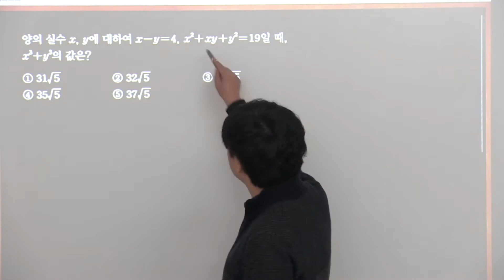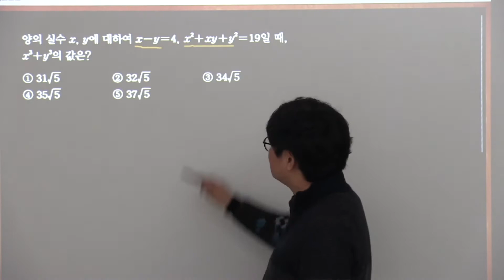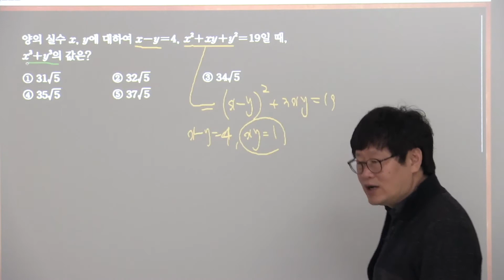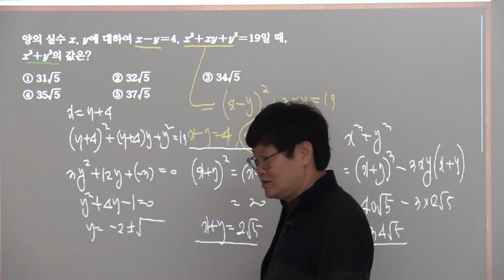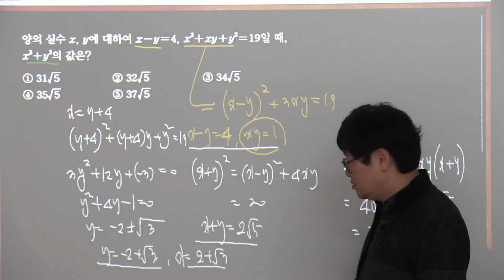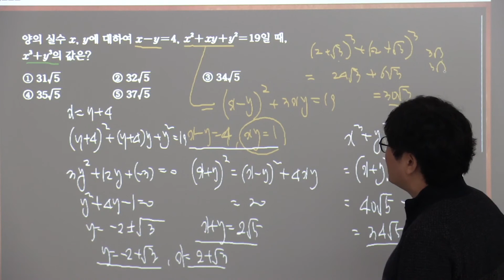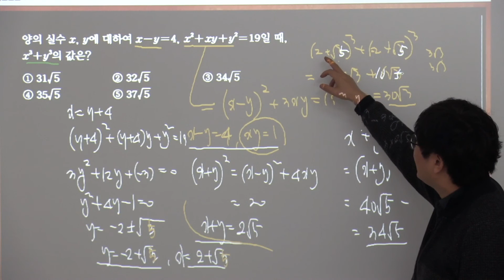2015개정블랙라벨수학상 1다항식 2nd 5